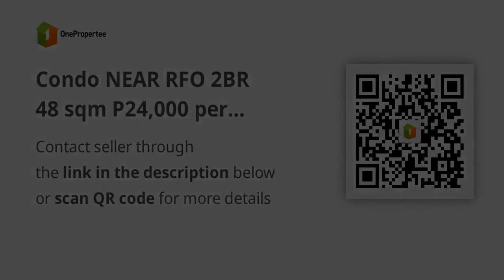Condo NEAR RFO 2BR 48 sqm P24,000 per month in Sta. Mesa, Manila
Condominium/Apartment Type: Residential Condominium
Number of Bedrooms: 2
Number of Bathrooms: 2
Unit Size in sqm: 48.2 sqm.
Unit/Floor Number: 20th floor
Tower: North Tower